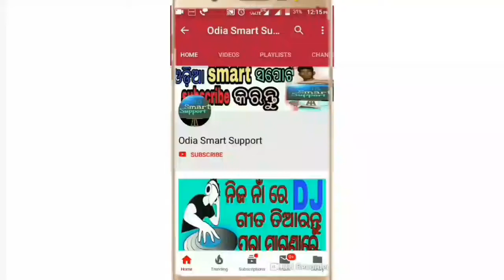My new subscribe and bell icon intro || odia smart support best subscribe and bell intro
Hiiii frnds

To this video

Best intro for YouTuber
I edit it in kinemaster application
How to create best intro in odia
Odia smart support intro
How to edit intro in phone

About_odia smart support is a YouTube channel in whare,you will find all technologycal video in odia.